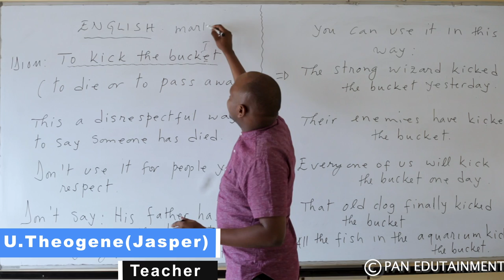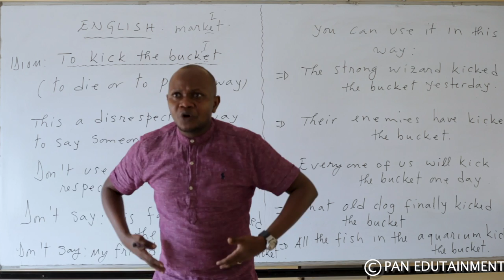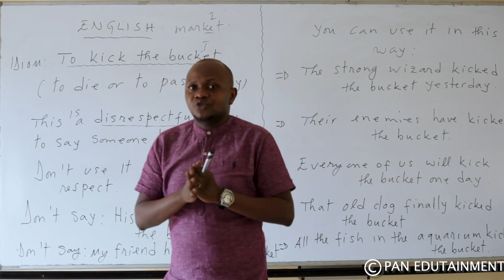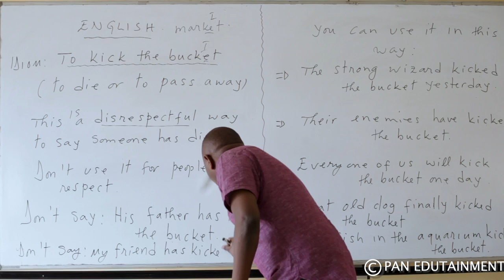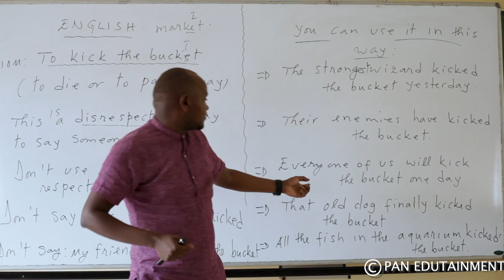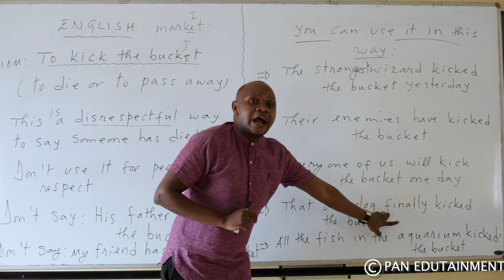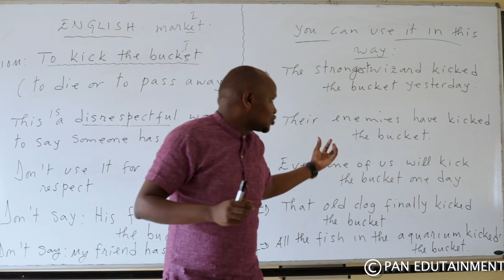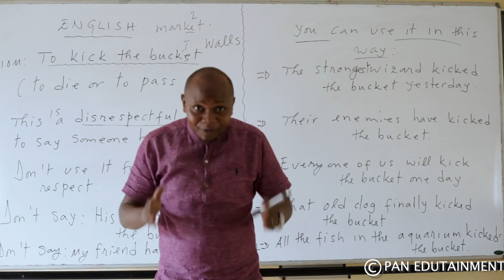"To kick the bucket" Nonaha menya uko bakoresha iyi mvugo mu Cyongereza.